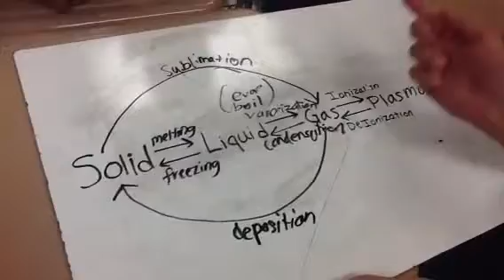Elias Chris Brandon video 14